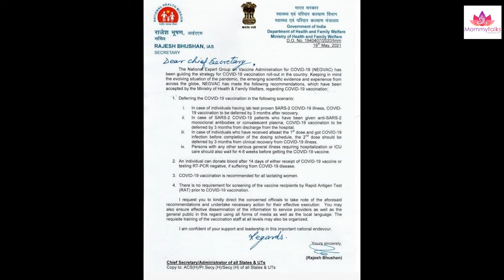My COVID-19 Vaccination experience/Symptoms & Post vaccine care/Lactating mom vaccinated/Tamil Vlog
HI Friends,

TO CONTACT MOMMYTALKS TEAM  for direct /Online Counselling and Online sessions contact

RECOMMENDED LINKS :

AMAZON STORE FRONT PAGE  to buy all the products :